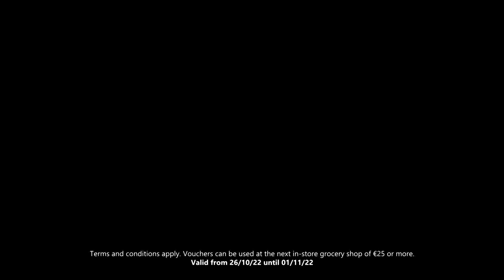Dunnes Stores | 19.10.22 until 25.10.22